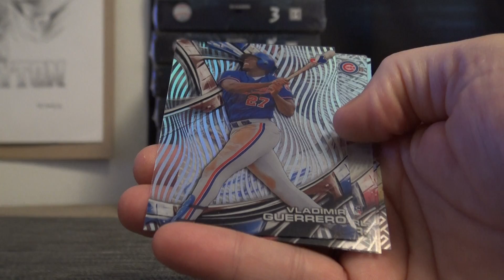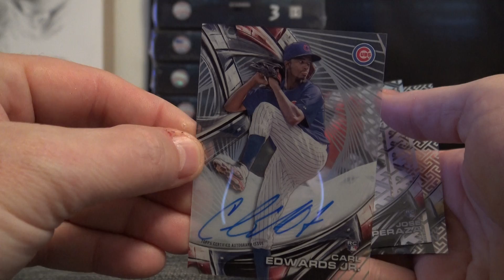Daryan's 2016 Topps High TEK Baseball Box Break